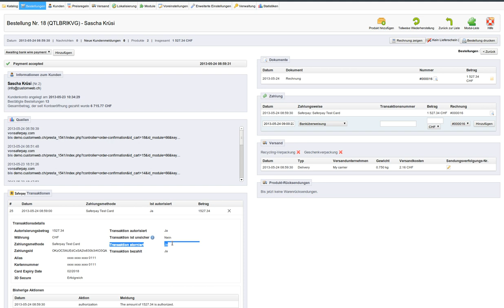Cancel Transaction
Cancel Transaction directly out of the administration interface of the shop.